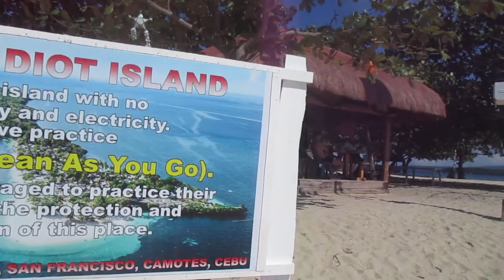MVI 5220 Tulang Diot Islet in Camotes Islands Jan 2020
What to expect spending a wonderful day in Tulang Diot Islet in Camotes Islands Cebu. Ride there, a very short way, with pangka boat there& back  400p/boat only. Better bring your own meals& drinks! Very limited services, I mean.